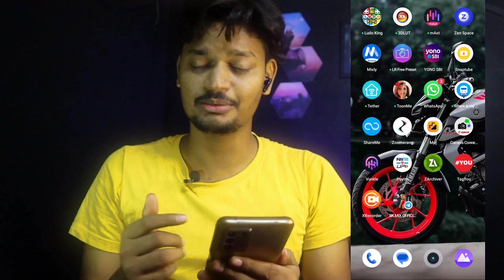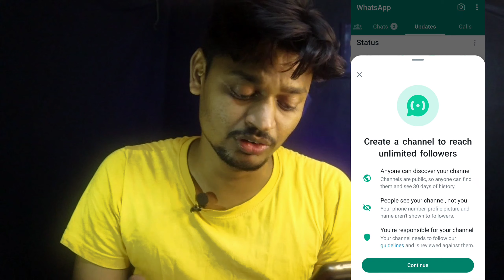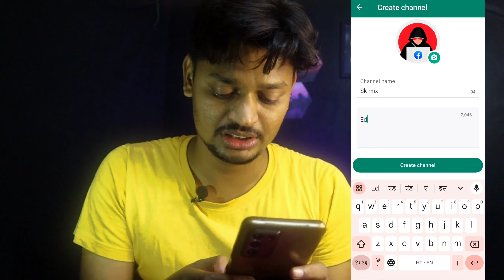Whatsapp Channel Kaise banaye | How to create channel on WhatsApp | whatsapp se kaise paise kamaye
Releted Tags ⤵️
whatsapp channel kaise banaye
how to create whatsapp channel on android phone how to create whatsapp account
tamil
how to create whatsapp channel
telugu
on iphone
how to create whatsapp link
how to create whatsapp business
account
how to create whatsapp group without adding contacts